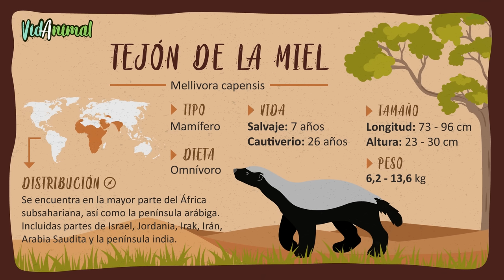El TEJÓN DE LA MIEL: El mas valiente de la sabana.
Este pequeño mamífero es uno de las mas feroces e intrépidos que pueden causar una gran cantidad de problemas,y se ha ganado la reputación de ser uno de los animales mas valientes en la sabana africana, conozcamos mas de el.